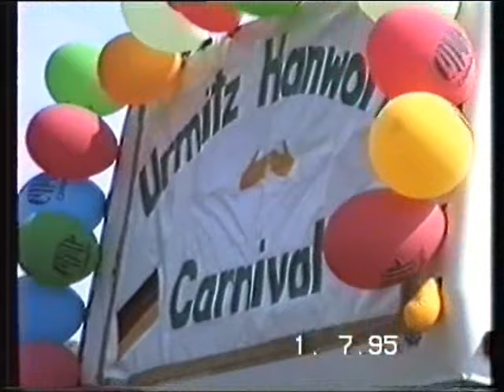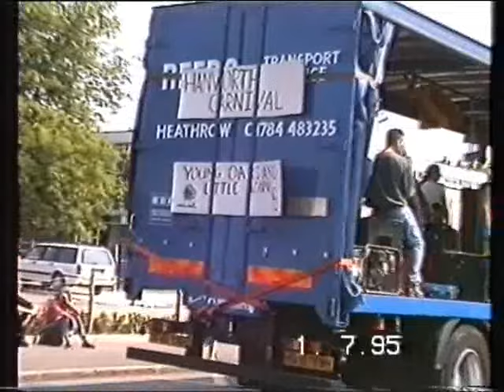hanworth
Hanworth Carnival parade 1995